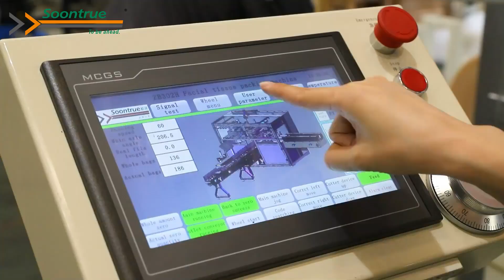napkin high speed packing machine